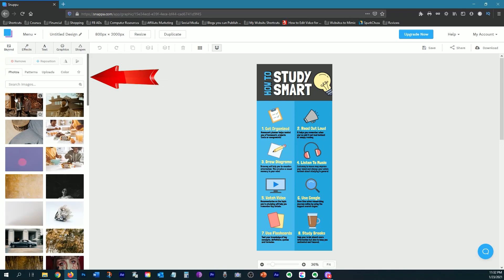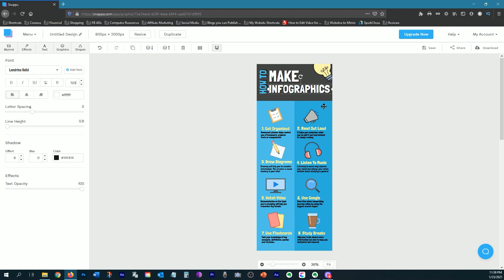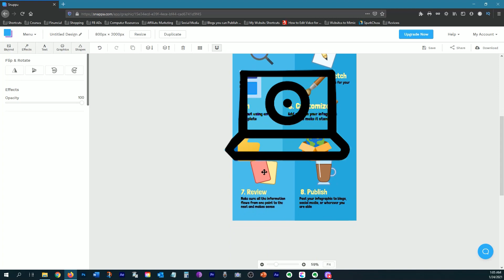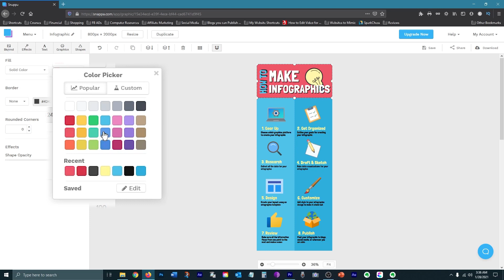How to Make an Infographic Without Design Skills in 2021 [Snappa Tutorial]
You can easily learn how to make an infographic without design skills in 2021.
It's a great resource for free banners, infographics, thumbnails, social media posts, and much more.

Infographics are an efficient way to inform audiences without writing long text. And people appreciate being able to find the information they need at a glance.

Unfortunately, creating infographics can be tedious work if you aren't aren't a graphic designer.
But there's an online graphics editor called Snappa that makes the process easy for you. You will be able to start making your own infographics in no time. And they will look like they were made professionally.